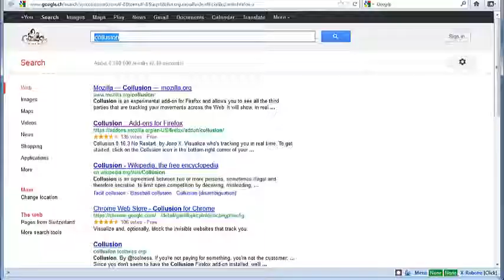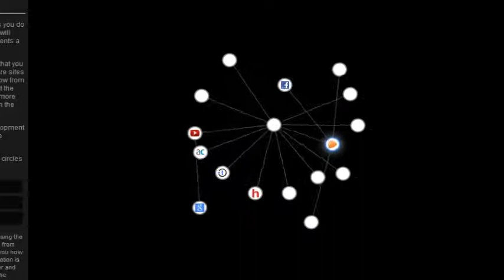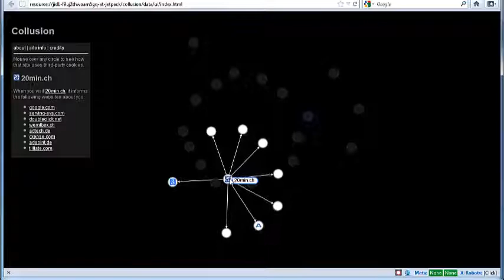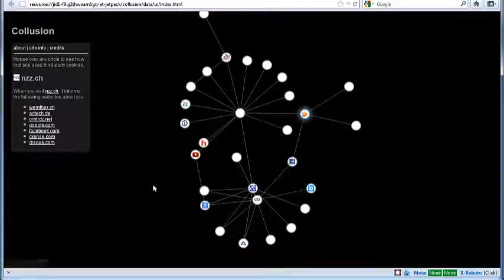ACHTUNG, dein Browser betreibt Spionage. Und so kommt's ans Tageslicht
- Wenns um Pivatsphäre und Datenschutz im Internet geht, dann denkt meist jeder an Facebook, Twitter, Google+ und Co. Doch die schlimmsten Spione dies im Umgang mit den Web gibt sind die Browser. Browser kriegen alles mit. Wissen welche Sites man besucht, auf welchen Link man klickt und welches Produkt gekauft wird. Der Firefox hat ein Add-on, das aufzeigt, wie viele doch sehr vertrauliche Informationen während dem Surfen abgezogen werden. Und zeigt natürlich auch auf, wer diese Informationen kriegt. Denn da kommen dann wieder die ganzen Werber ins Spiel und dann weiss man auch, warum einem auf Youtube auf einmal der Zalando Banner verfolgt.

Wie das geht und was das für ein Mozilla Firefox Add-on ist, wie immer im Video

Philipp Sauber
INM AG